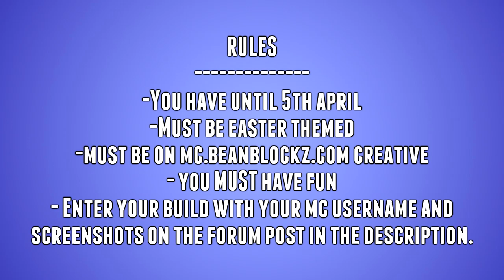EASTER BUILDING COMPETITION!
ENDS 5TH OF APRIL.

Outro Song!:
Tall Ships - Best Ever (Draper Remix)